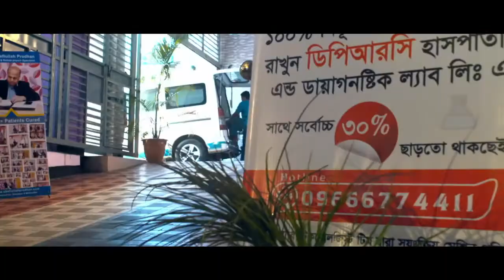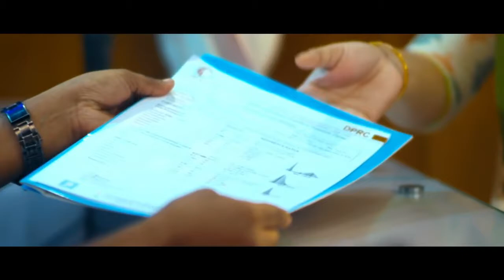হাঁটু ও কাঁধের জয়েন্টে ব্যথা হলে ও ফোলে গেলে কি করবেন? Knee & Shoulder Joint Treatment